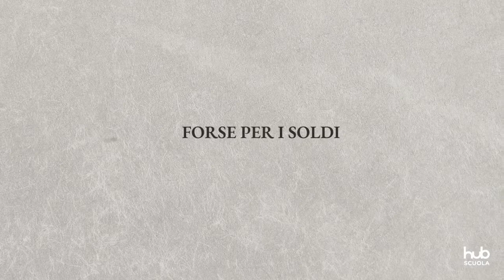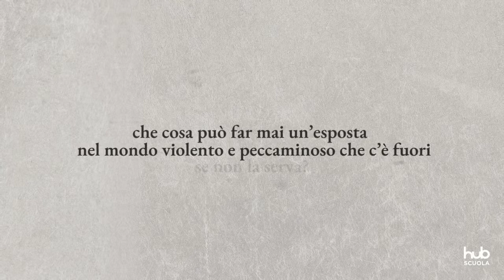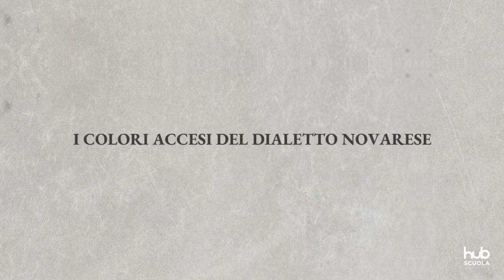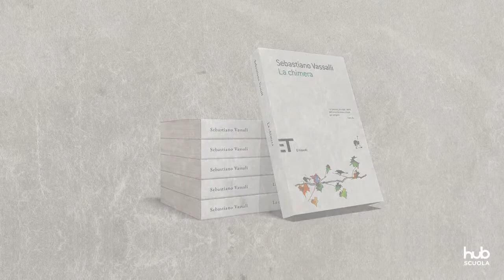S.Vassalli, La chimera